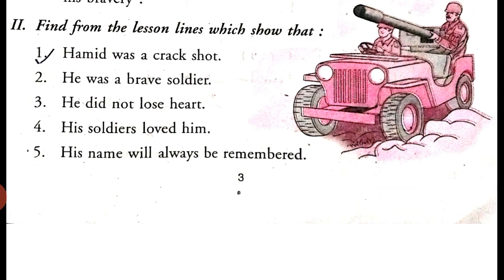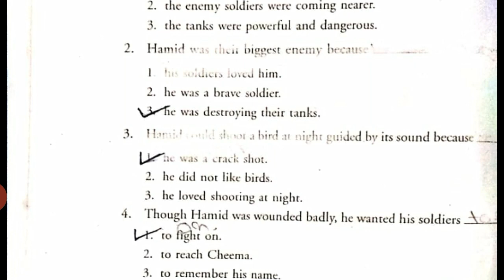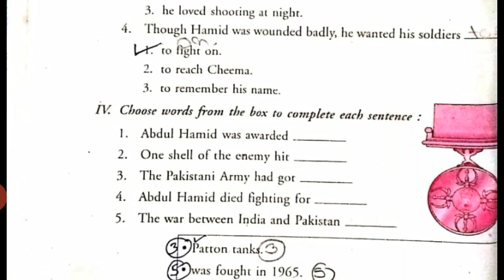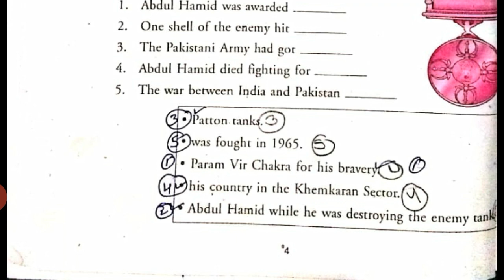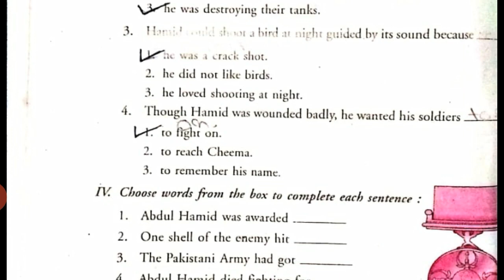ABDUL HAMID 8TH PSEB / ABDUL HAMID LESSON 1 PSEB / 8TH ENGLISH CLASS PSEB / QUESTIONS AND ANSWERS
Sohanbarnala shows a video about 8th class pseb ( lesson 1 Abdul Hamid ).